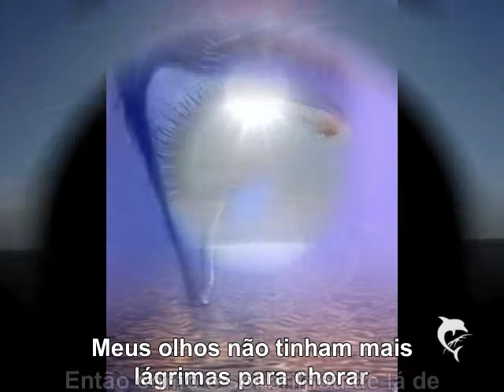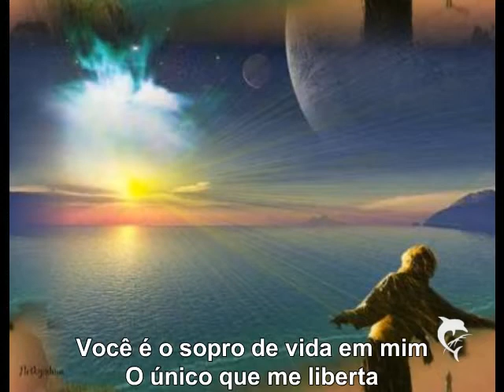My Everything - 98 Degrees Lyrics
My Everything Tradução Linda d+♥♥♥
98 Degrees
DICA  MELHORES FILMES DE ROMANCETODOS OS TEMPOS
* Um amor para recordar
* Antes que termine o dia
* E se fosse verdade
* Diário de uma paixão
* O amor pode dar certo
* O amor não tira férias
* Um casal quase perfeito
* Amor além da vida
* Amor sem fronteiras.
*E o vento levou - é um clássico lindo
* O morro dos ventos uivantes - com a Juliette Binoche e o Ralph Finnes
*Ghost *. Amor sem fronteiras
*. No amor e na guerra - é um épico que conta a história do hemingway
 *Romeu e julieta - o épico, não a versão moderna com o Leonardo di Caprio e a Clair Danes
*Uma linda Mulher
*city of angels
*De Repente é amor
* Doce novembro
*Dirt dance
*Nunca fui beijada
*O casamento do meu melhor amigo
*Encontro Marcado
*Lendas da paixão
*Pach Adams
*Crepúsculo
*À Espera de Um Milagre
*Moulin Rouge - O Amor em Vermelho
*Forrest Gump -- O contador de histórias
*Ben-Hur -- William Wyler, épico, 1959

My Everything Tradução♥♥♥
98 Degrees